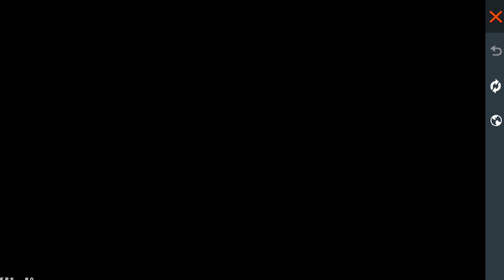ПОЗОВИ ДРУГА и ПОЛУЧИ ПОДАРОК! ЗОЛОТОЙ ДЖЕКПОТ и ОБМЕННИК НА КУБ В ФРИ ФАЕР | Free Fire